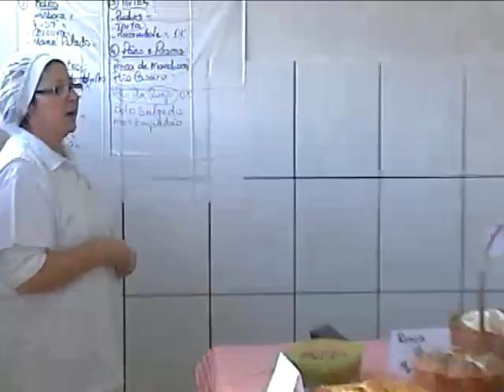TV Hoje - Produção Artesanal de Alimentos - Rubens Rocha.mp4